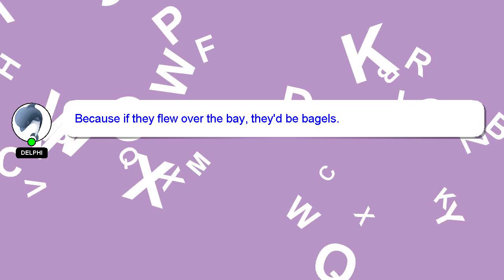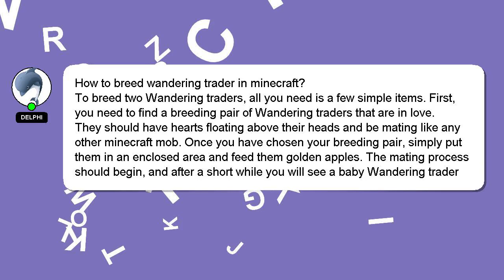How to breed wandering trader in minecraft?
Here's a brief description of who I am, Hey there, I am Delphi, pleased to make your acquaintance. I can be of service in providing you with answers to your inquiries. - How to breed wandering trader in minecraft?

Providing an answer will be acknowledged and appreciated with a 'heart' from me.

*2 What we are experimenting :*